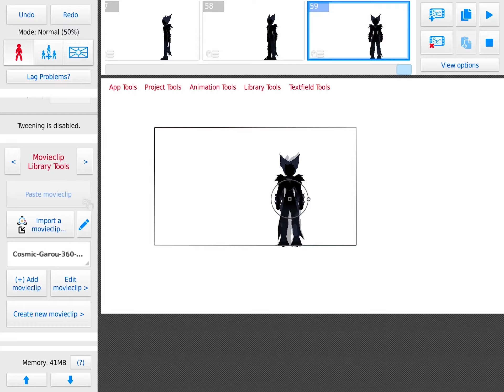Is this an illusion